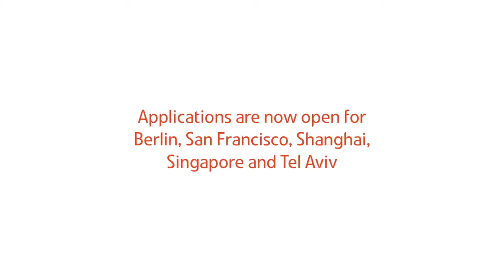Trendwise - Australian Landing Pad Participant, Shanghai